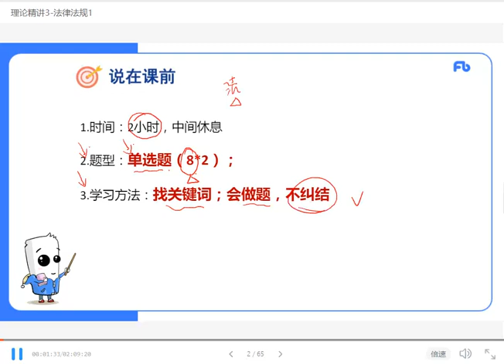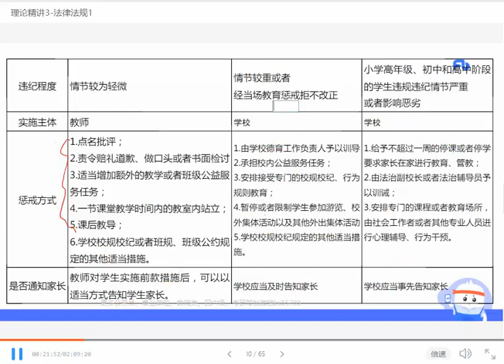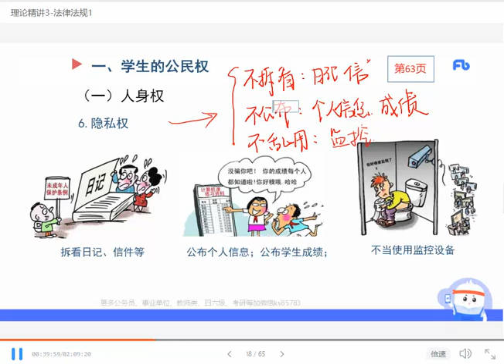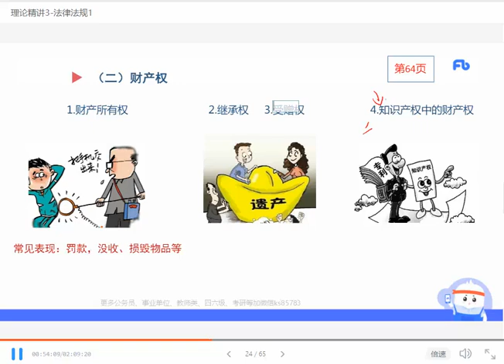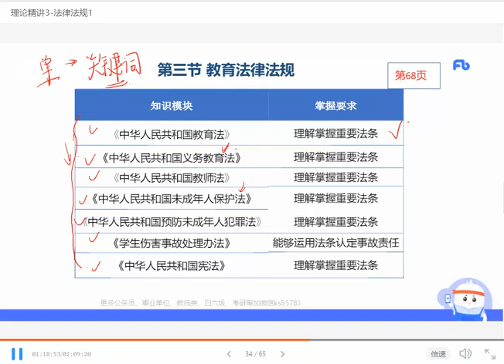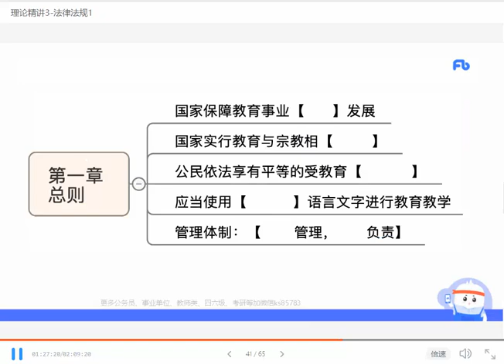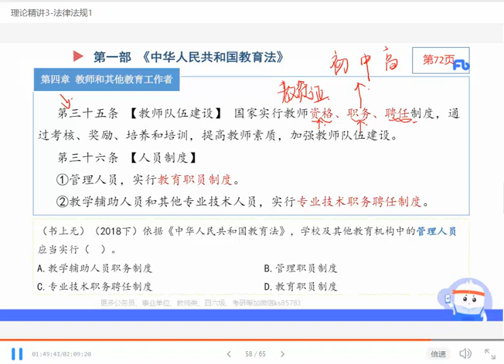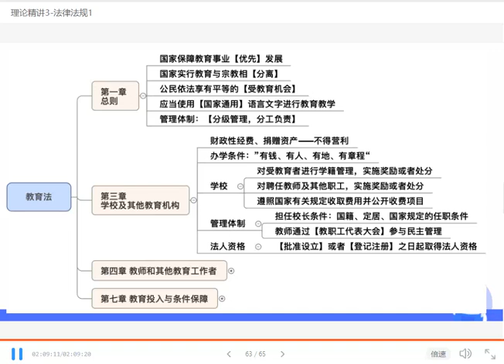教师资格考试 理论精讲3 法律法规1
教师资格证考试内容串讲视频
小学综合素质内容